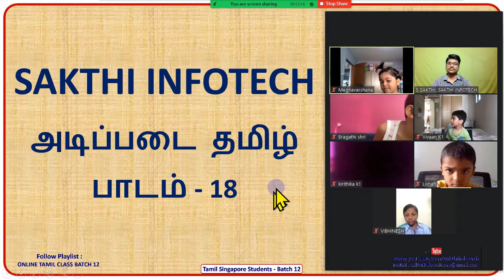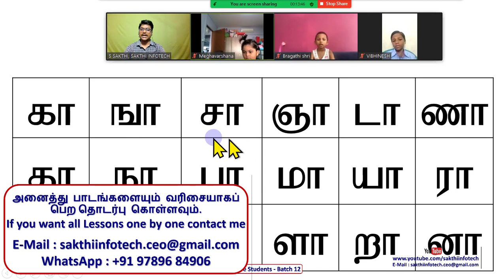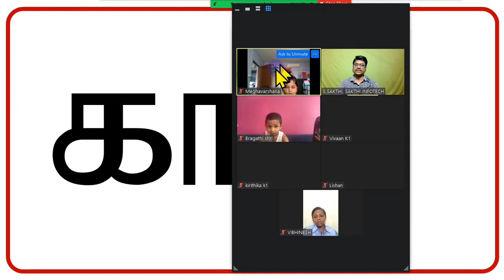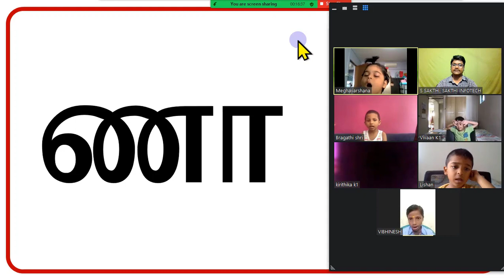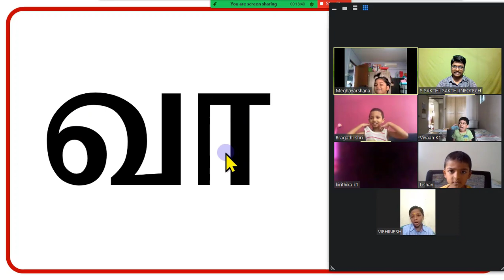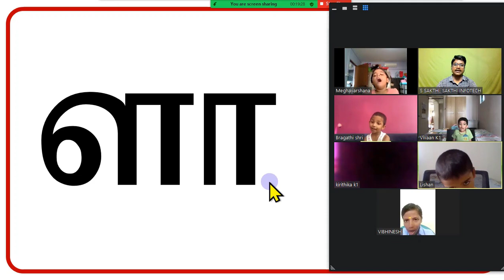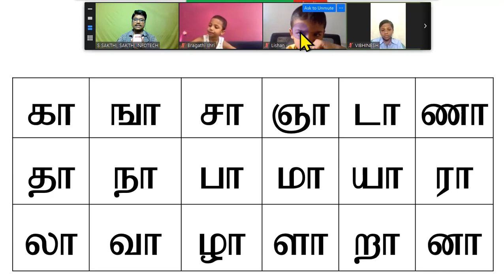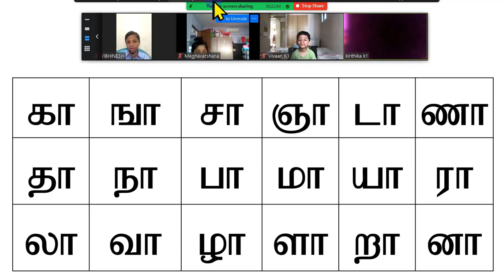#18. குழந்தைகளுக்கான அடிப்படை தமிழ் - SINGAPORE KIDS BATCH 12 - SAKTHI INFOTECH